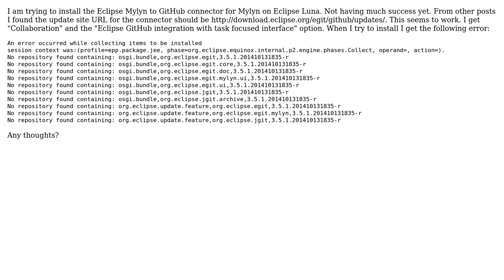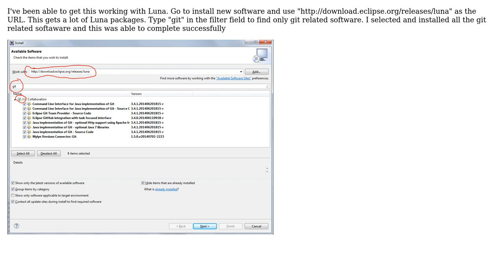Eclipse Mylyn to GitHub connector on Eclipse Luna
With thanks & praise to God, and with thanks to the many people who have made this project possible! You are responsible for your own actions.